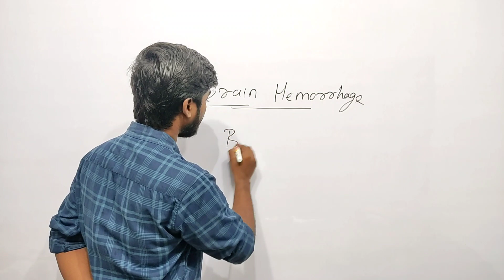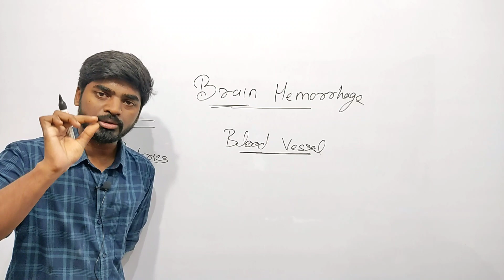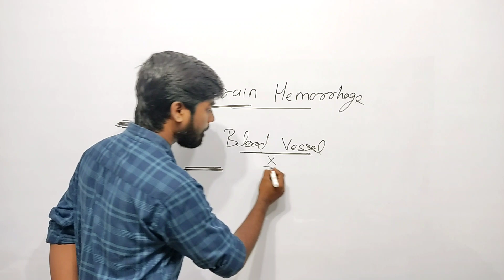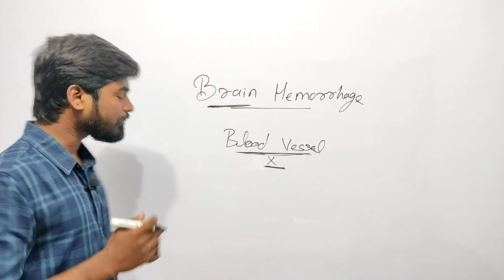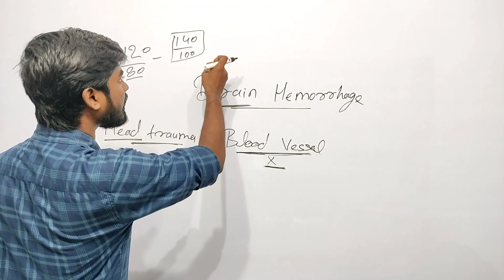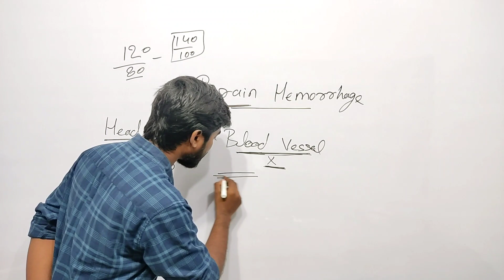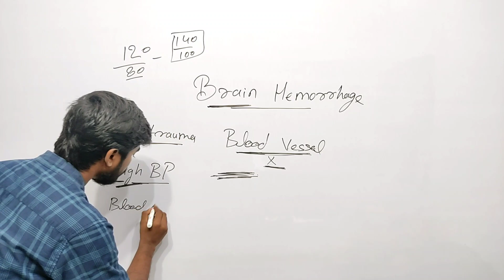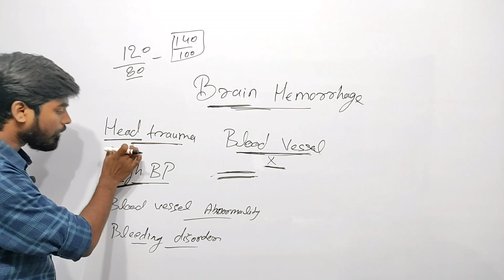What happens in Brain Hemorrhage? | Hemorrhagic stroke Causes symptoms and treatment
Brain Hemorrhage | Hemorrhagic stroke Causes symptoms and treatment
What is the main cause of brain hemorrhage?
Can a person survive a brain hemorrhage?
What are the symptoms of a brain hemorrhage?
What happens during a brain hemorrhage